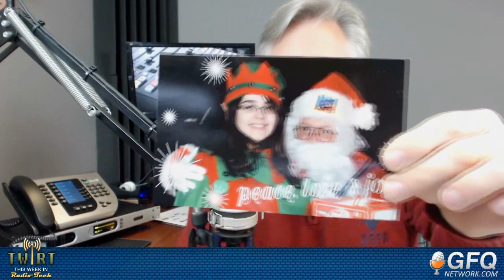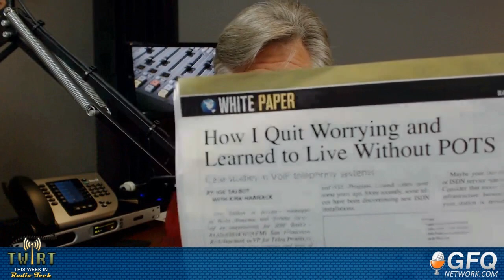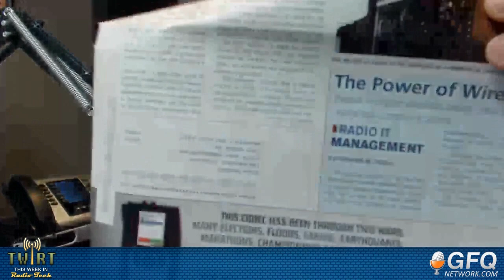This Week in Radio Tech Ep. 148 - Mark Humphrey 12-13-12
AM stations transmitting on FM, too?  Some organizations owning hundreds of FM licenses?  And the FCC is sitting on thousands of FM license applications because they're mutually exclusive?  Welcome to the wacky world of FM translators.  Mark Humphrey is a consulting engineer and expert on the proper and prudent use of FM translators.  He discusses the history and current state of FM translator application and licensing, and hints at what we might see in the next few years regarding granting of licenses.

Plus, we discuss how radio/TV towers and revolving restaurants are really good for each other.